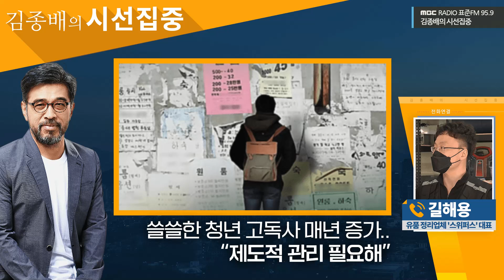[시선집중] 유품정리업체 "청년 고독사 늘어가는데.. 예방사업은 노년층만 국한된 현실" - 길해용 (유품 정리업체 '스위퍼스' 대표), MBC 210702 방송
2021년 07월 02일 [김종배의 시선집중]

| 출연 : 길해용 (유품 정리업체 '스위퍼스' 대표)